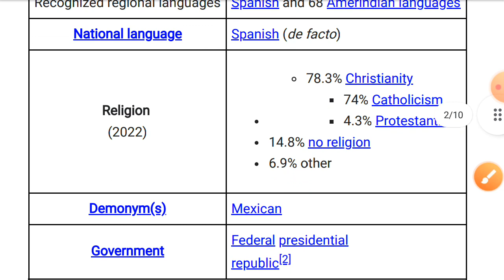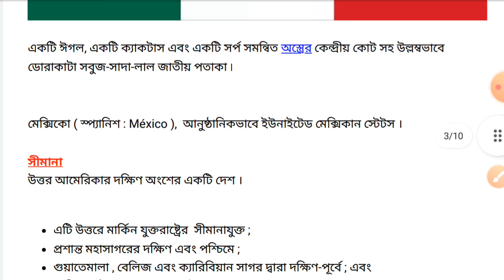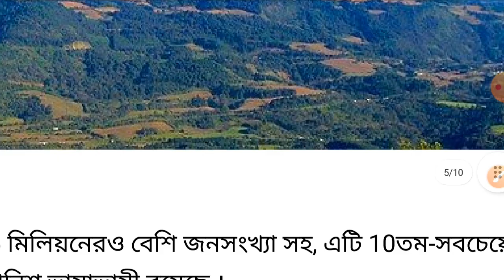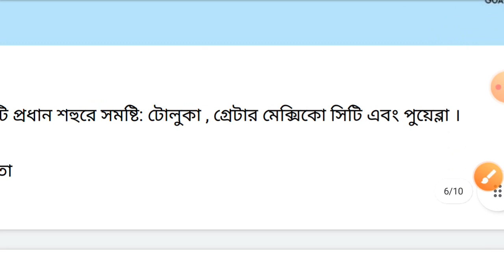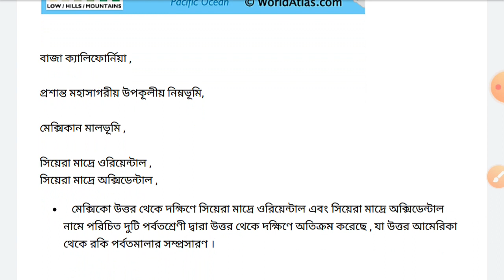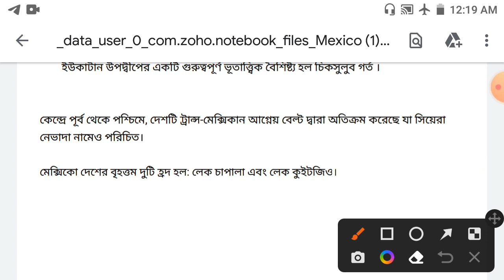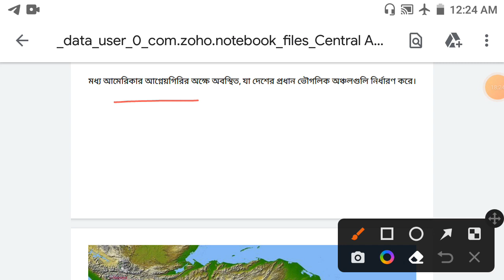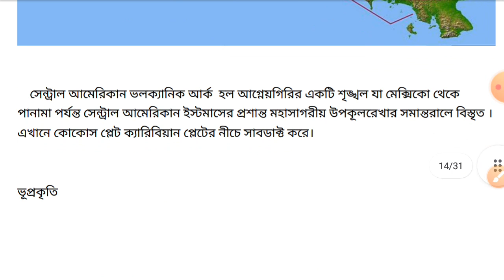Geography class through maps|North America|USA|Part 4|PYQ|Class 29||By Sankalpa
For other videos for kp si mains, kp constable, wbcs, clerkship, ssc cgl and ssc cgl mains, ssc chsl , ssc gd check my channel playlists.